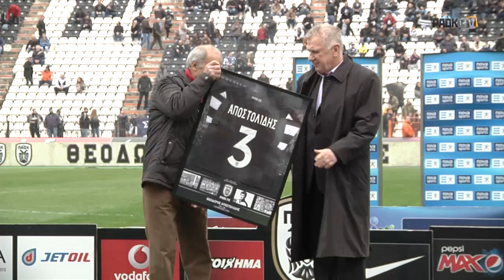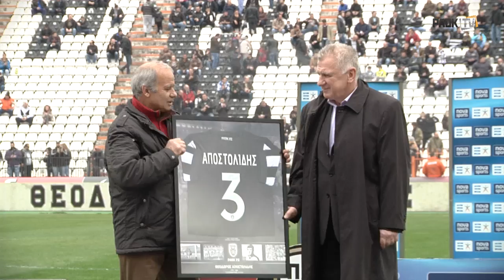Η βράβευση του Θεόδωρου Αποστολίδη - PAOK TV